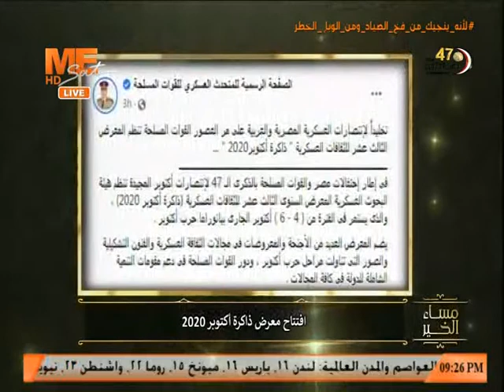القوات المسلحة تنظم المعرض الثالث عشر للثقافات العسكرية "ذاكرة أكتوبر 2020"